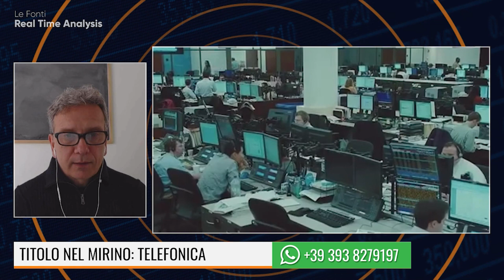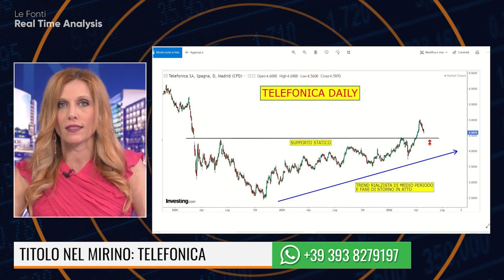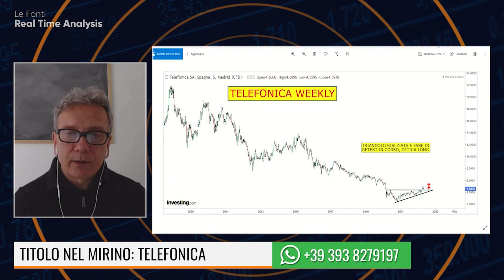TITOLO NEL MIRINO: TELEFONICA